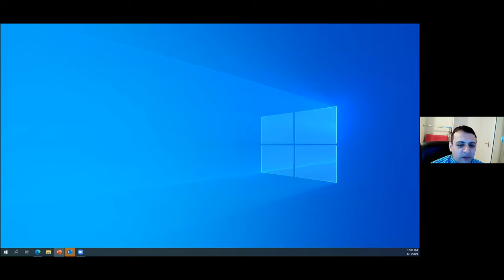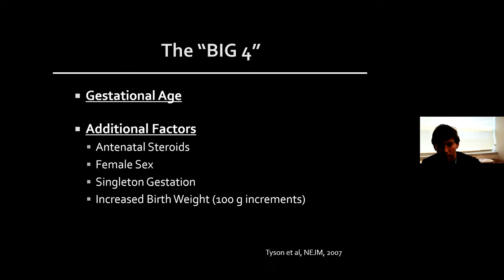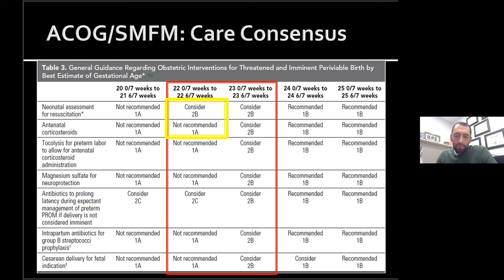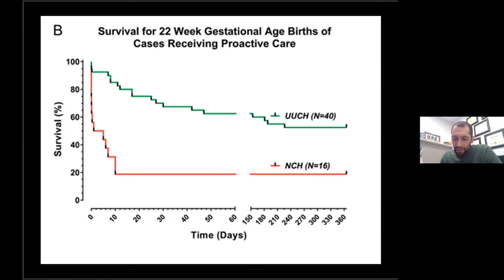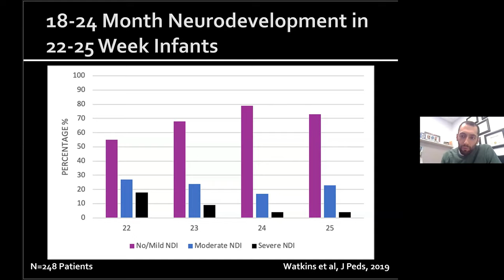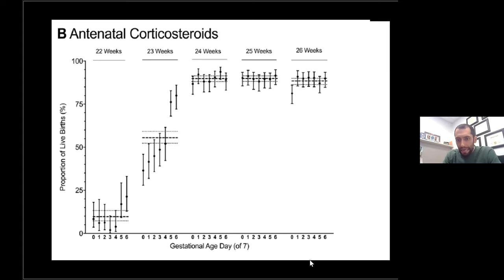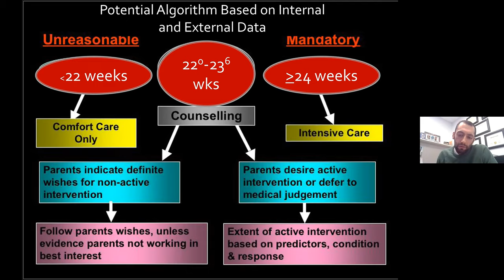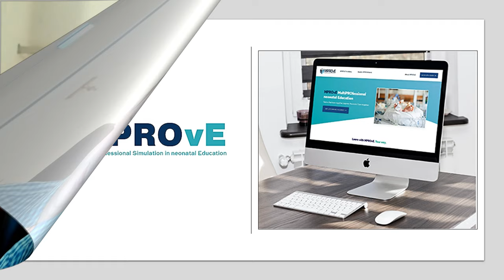Preterm Epidemiology and Ethics-Proactive Approach To Resuscitation at 22 weeks Gestation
This video is part of the Preterm Epidemiology and Ethics module and covers the concept of Proactive Management to Resuscitation at 22 weeks of gestation. It has been given by Dr Carl Backes Junior MD and Dr Omid Fathi MD from nationwide children's hospital Ohio Michigan